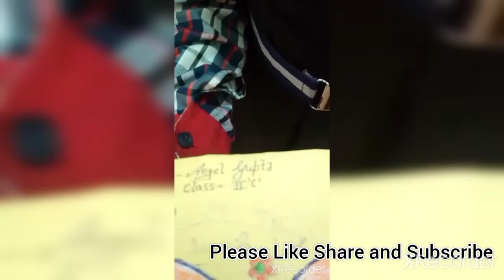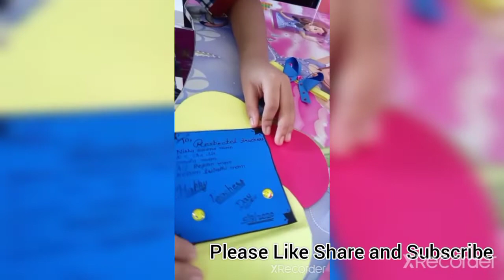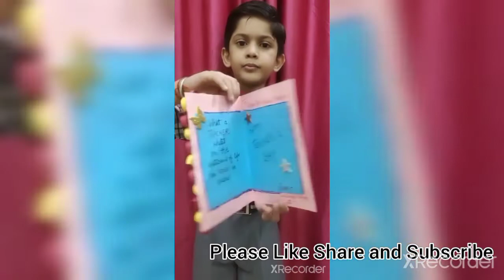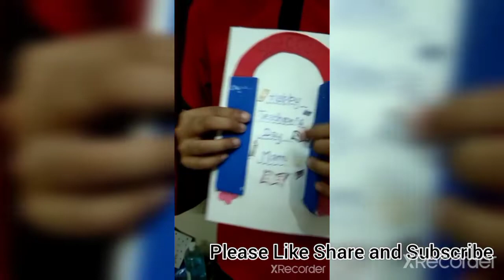Online Teachers Day Celebration by little Angels of Kendriya Vidyalaya Allahabad|| Part#3